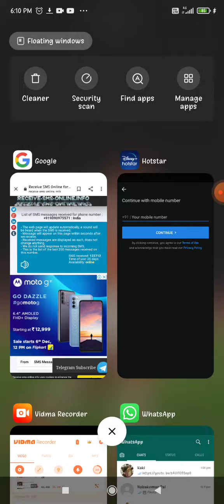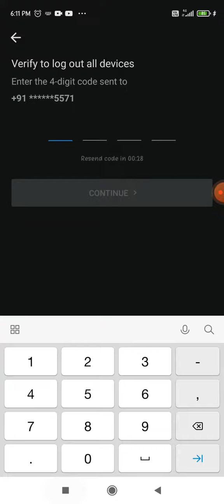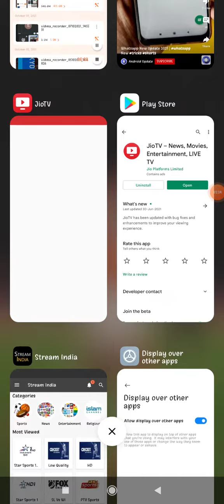how to take free subscribsion hotstar 100% working